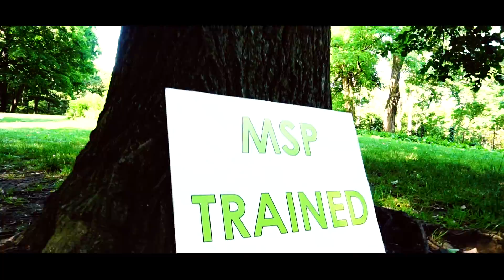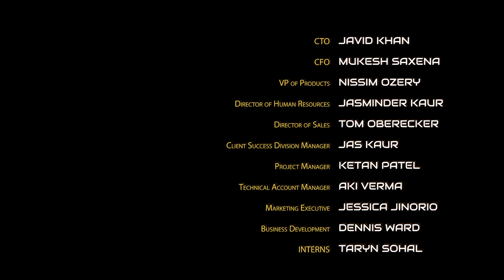ITBD Can Help